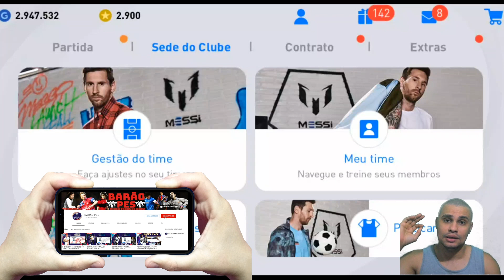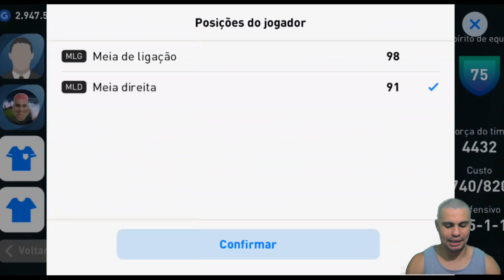CHEGOU 3 ZC🔥 As melhores formações do efootball 2023 mobile!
Salve galera hoje um video de COMO montar um TIME PERFEITO na FORMAÇÃO 4132 COM 3 ZC no efootball 23 mobile ta insano o video!

Como deixar o time perfeito na formação 3 ZC.

BARÃO EGAMER usando 3 ZC no eFootball mobile.

•  Apresentação: Barão
•  Roteiro: Barão
•  Edição: Barão